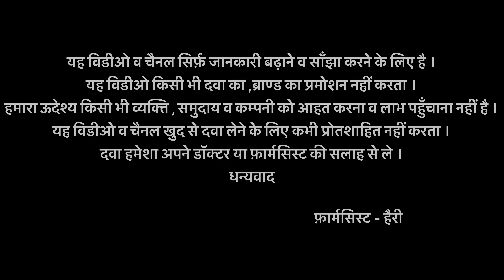Da Sutra 30x Tablet Complete Review| Side effects & Benefits | MEDICAMENTS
Da Sutra 30x tablet is used by men to boost performance.

This video contains every information about Da Sutra Tablet.